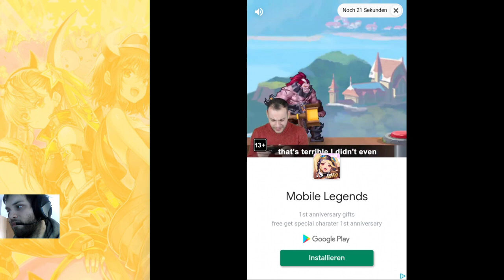Lets Play Destiny Child Defense War #05 Tal Fahrt